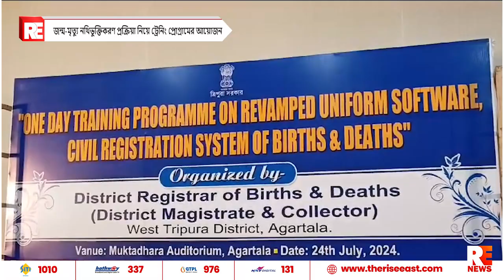জন্ম-মৃত্যু নথিভুক্তিকরণ প্রক্রিয়া নিয়ে ট্রেনিং প্রোগ্রামের আয়োজন